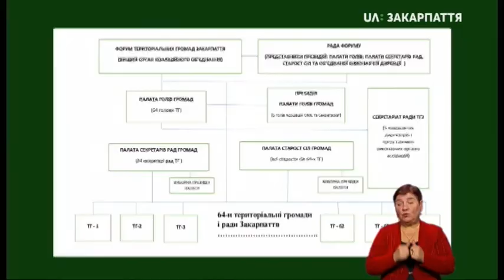Першу в Україні раду територіальних громад створили на Закарпатті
18 листопада на Закарпатті створили першу в Україні Раду територіальних громад. Хто туди увійшов, яка мета створення та хто її представлятиме — про це розповів виконавчий директор Закарпатського регіонального відділення Асоціації міст України Олегом Лукшою.